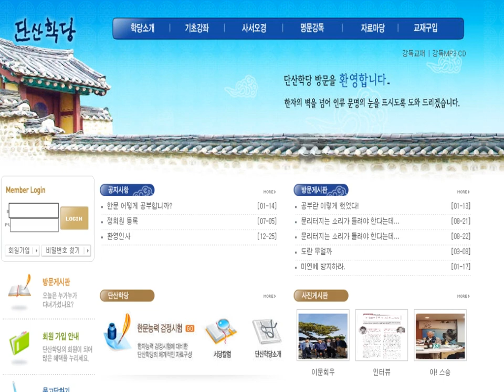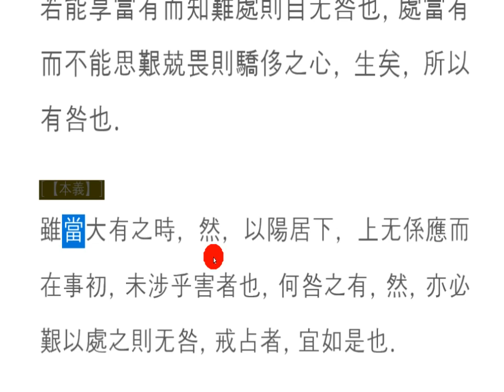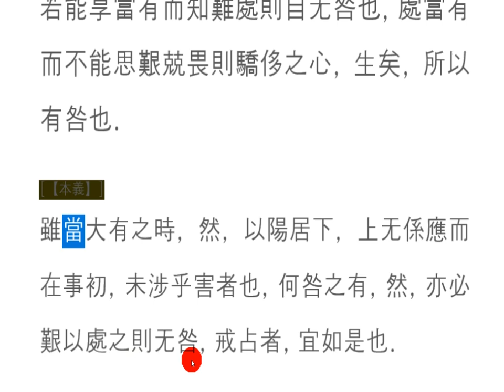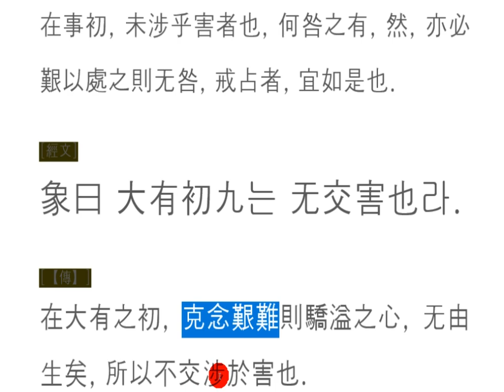주역강독(講讀) : 14 [화천대유] 117p 初九, 无交害니 匪咎나 艱則无咎리라.